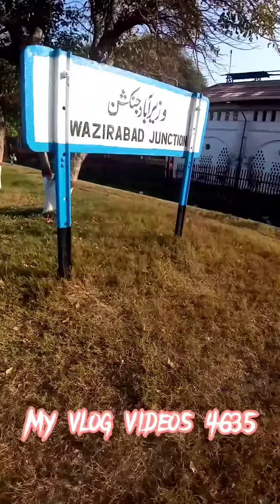Wazirabad Junction I Beautiful Morning 🌄 I Pakistan Express I